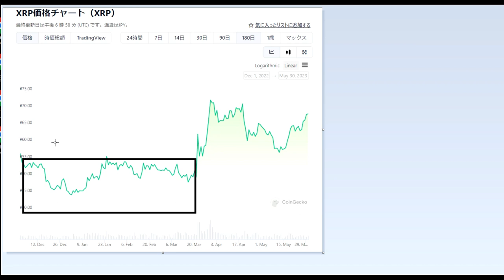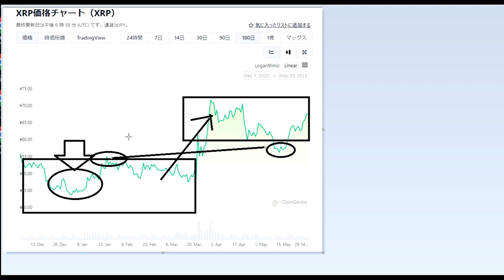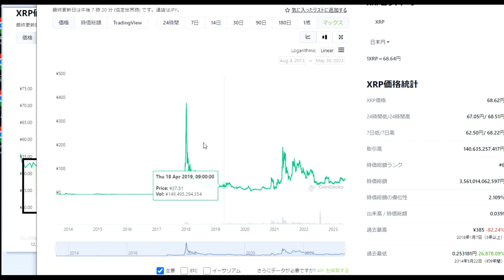【仮想通貨】XRPは今後も値あがる見込み大